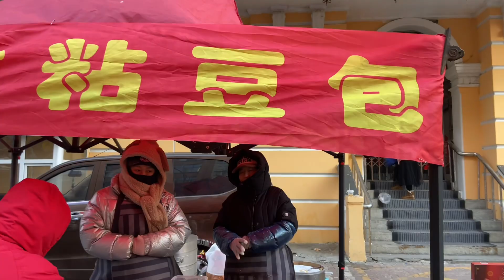harbin vlog - winter 2023 with 3C 👩‍❤️‍💋‍👩